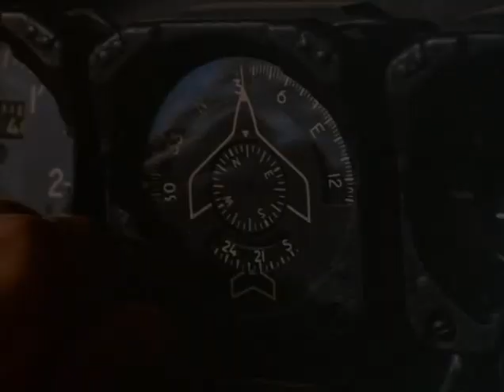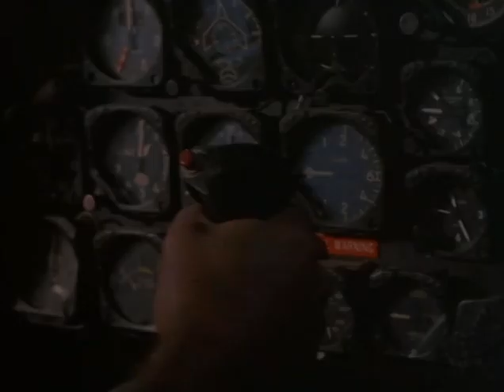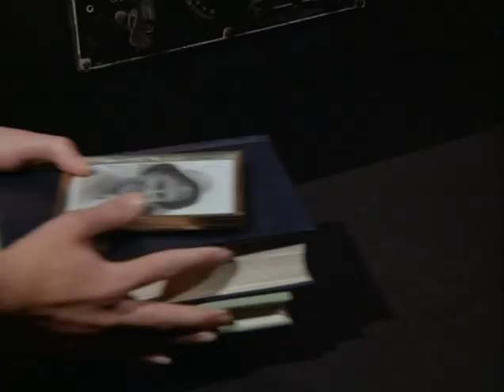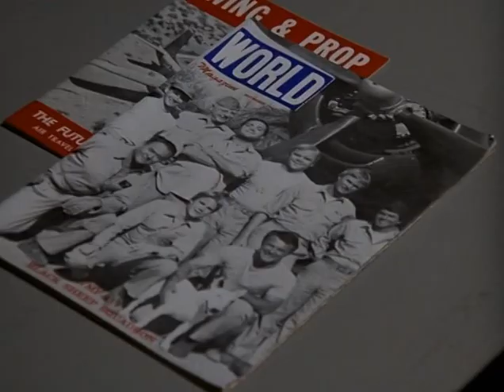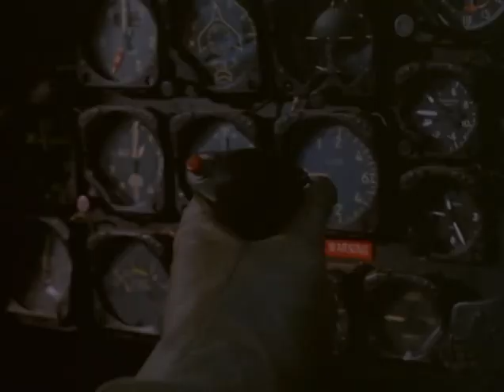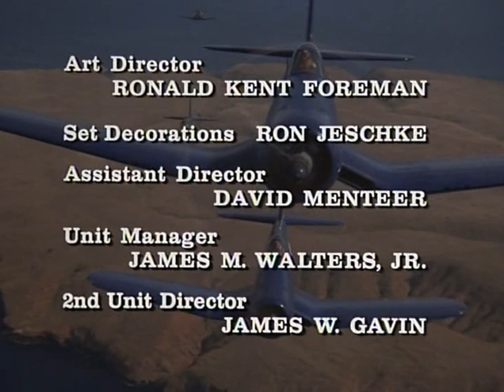Pazifikgeschwader 214 s02e12 Im Rampenlicht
ORIGINALTITEL:
Pazifikgeschwader 214 ist eine Kriegsserie aus dem Jahr 1976 mit Steven Richmond und Robert Ginty. Mit Robert Conrad

Das Pazifikgeschwader 214 besteht aus Außenseitern, Nervensägen, Schlägern und sonstwie auffällig gewordenen jungen Piloten, die allerdings eins können: super fliegen. Major Gregory Pappy Boyington, selbst ein Außenseiter, der nichts von Regeln hält, hat sie vor dem Kriegsgericht bewahrt. Die schwarzen Schafe sind im Zweiten Weltkrieg auf der Insel Vella La Cava stationiert.

Quelle: Moviepilot.de